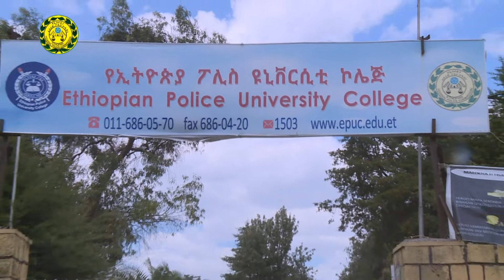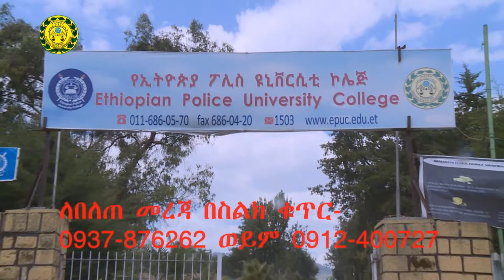ማስታወቂያ 29 02 2013